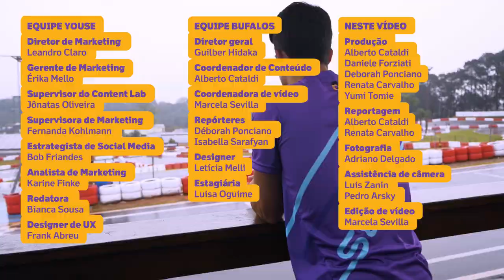Sérgio Sette Câmara: piloto das próprias escolhas | Youse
Confirmado como piloto de testes e desenvolvimento da McLaren em 2019, o mineiro Sérgio Sette Câmara fala sobre sua carreira desde a infância no kart e conta como suas escolhas o levaram à Fórmula 1.